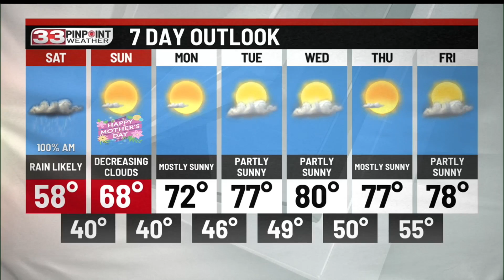Rain for Friday